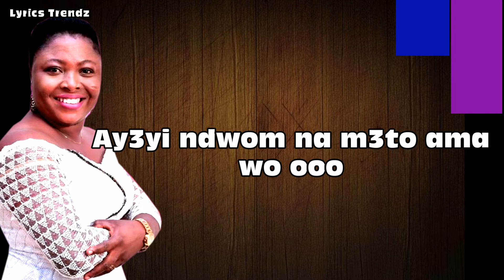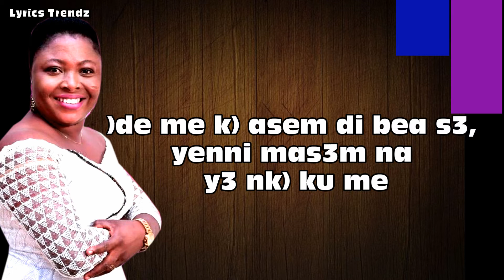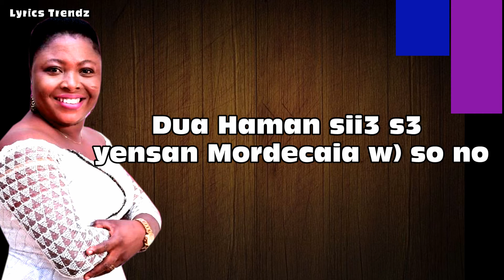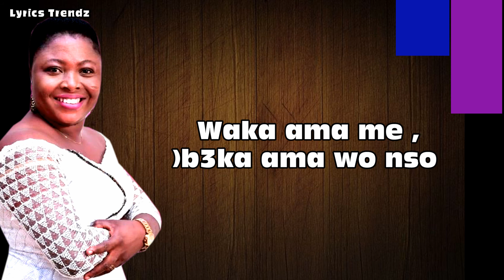Yesu ama ne nsa so official Lyrics - Obaapa Fausty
Obaapa Fausty, a gospel sensation, has released her long-awaited album, Yesu ama ne nsa so. The wicked attempted to destroy her life in this song, but God intervened and prevented their schemes from coming to fruition. Obaapa Fausty is a divinely anointed woman who has always inspired others via her ministry.

This successful song was produced by Fjay Records. Enjoy the lyrics and feel free to download the mp3  at